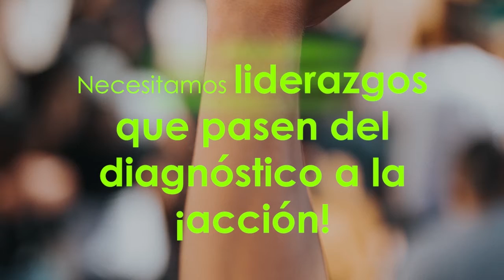¡Sé el líder que el Pacífico necesita!